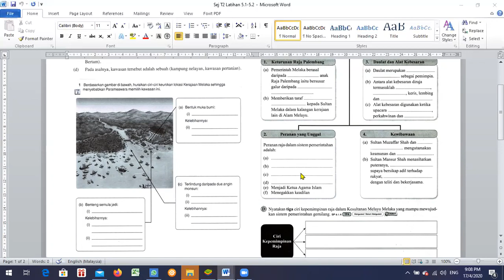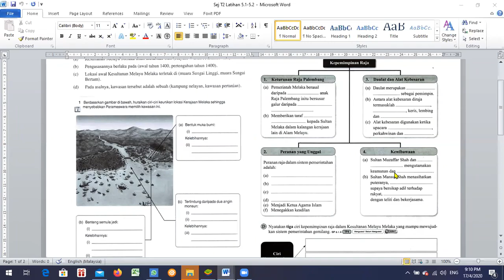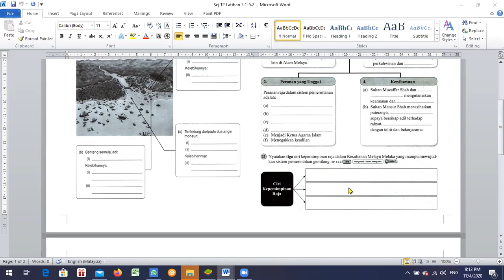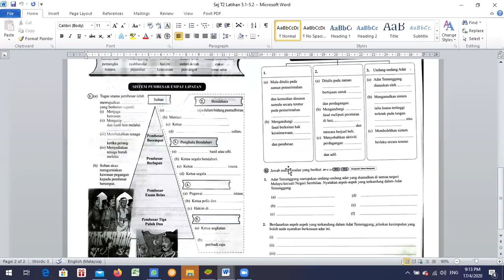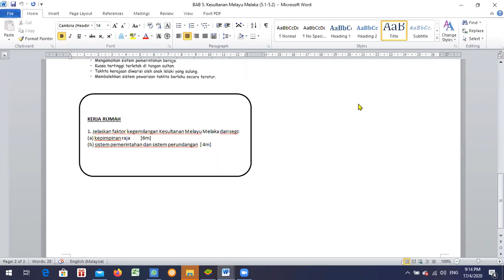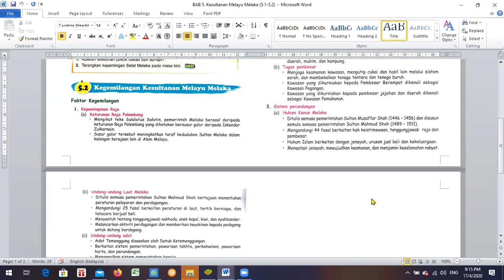Sejarah F2 17042020 Part 2